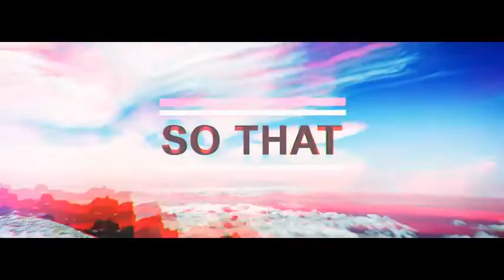Opener 1 | After Effects template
Last Update: 17 June 17
Created: 17 June 17
After Effects Version: CC 2015, CC 2014, CC, CS6, CS5.5
Requires Plugins: Element 3D v2
Uses Plugins: Element 3D v2
Universal Expressions: Yes
Length: 0:35
Resolution: 1920x1080
File Size: 67mb
Media Placeholders: 33
Text Placeholders: 33
Category: (openers)

Description: Energetic and rhythmic Opener. Easy and fast customization. Video tutorial included. Use it as Opener, Slideshow or even as a Titles. Just type your titles, put your images to the placeholders and done! Element3D plugin is required. FEATURES LIST: Element3D V2 required Easy customization with control layer Easy to make any color scheme 33 text placeholders 33 photo video placeholders (completely modular) Full HD 1920x1080 in 30fps Duration: 0:35 Video Tutorial Full HD Preview: Music in preview not included: Font: Beautiful Photos (CC license): Feel free to contact me through my profile page. Thank you!...